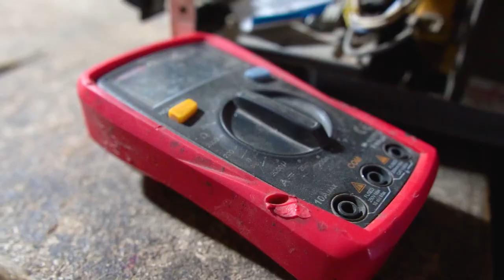SIGMA 16mm 1.4 Review | Still Best Vlog Lens for Sony e mount a6100 a6400 a6500 a6600 and a7c